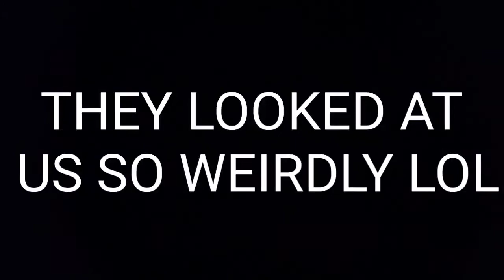OUR GOLF CART ALMOST EXPLODED... -Camper Vlog 1